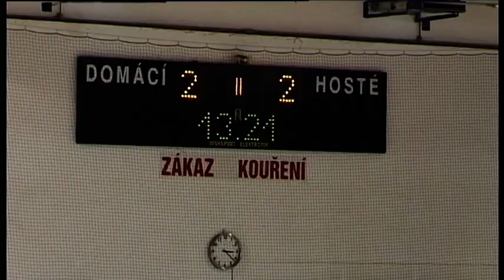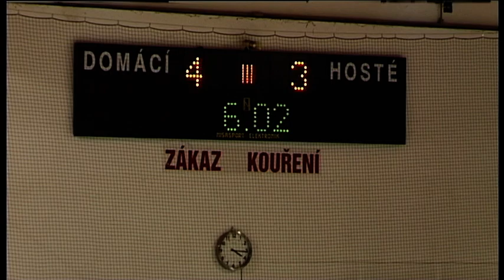Zlín - SKV Sharks K. Vary 4:3 (31.1.2015)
SHK Lapp Zlín - SKV Sharks Karlovy Vary 4:3
Branky: Fojtík 2, Julina, Joppa - M. Geier, Schneider, Forgo
Česká sledge hokejová liga (ČSHL) 2014/2015.
2. semifinále ČSHL 2014/15. Konečný stav série: 2:0. Zlín postupuje do finále, Sharks K. Vary budou hrát o bronz se Spartou Praha.
Sledge hokej, hráno na ZS ve Zlíně.